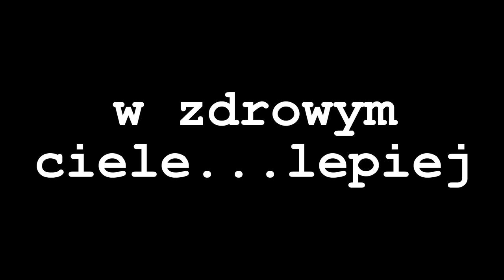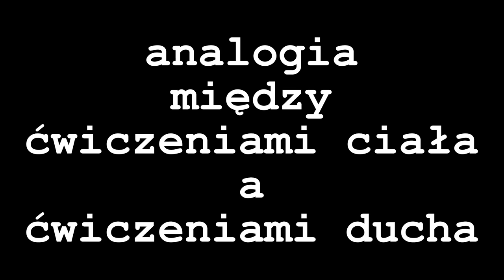Teoria Wiecznego Powrotu. Odcinek 16. Sport i stoicyzm.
Stoicy są ludźmi aktywnymi fizycznie. Ćwiczą ciało. Ale ćwiczenia cielesne dostarczają też ciekawej analogii z innymi obszarami praktyki wewnętrznej.
Teoria Wiecznego Powrotu to filozoficzna podróż przez meandry współczesności, przez zagadkę jaką jest człowiek, w poszukiwaniu spełnienia. Przewodnikiem jest tu antyczna filozofia stoicka. Czy jest dziś aktualna? Jak udaje się dzisiaj być stoikiem? Narratorem tej podróży jest Tomasz Mazur, współczesny praktykujący stoik.
Zapraszamy